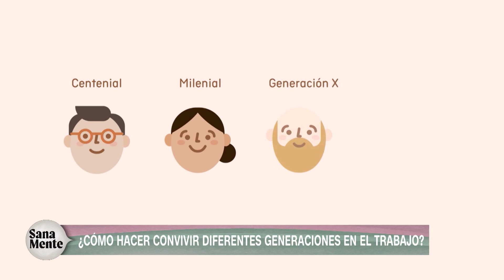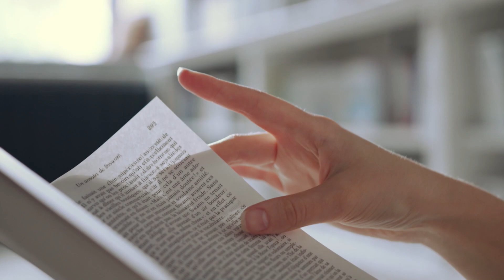La convivencia de diferentes edades en el mismo espacio de trabajo | Sana Mente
Gran parte de los chilenos trabaja más de 1.900 horas al año, provocando que parte importante de la vida transcurra en los espacios de trabajo, donde se mezclan diferentes generaciones y grupos etarios. Sin embargo, esta misma diferencia generacional puede transformarse en un desafío para los empleadores y los empleados.